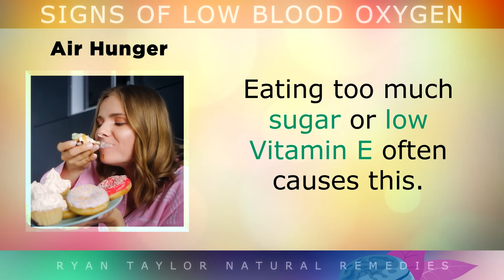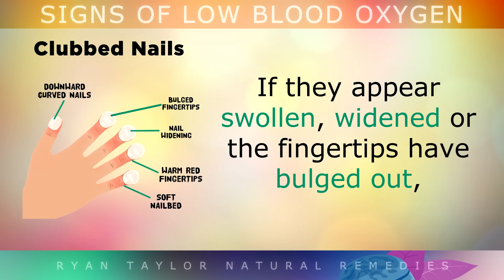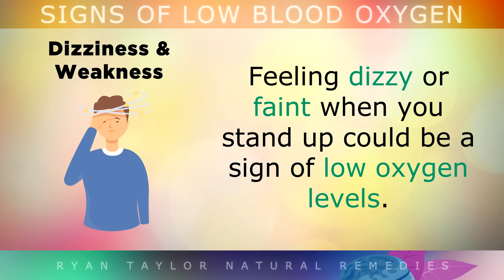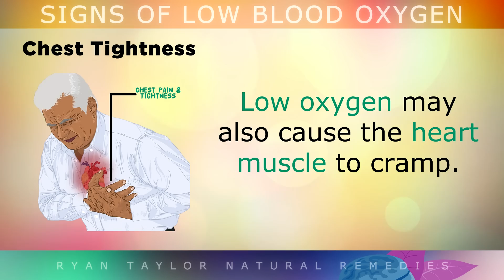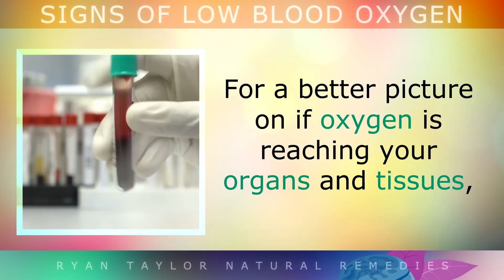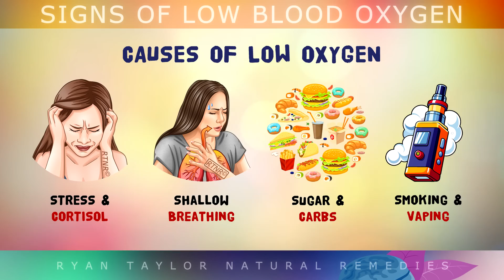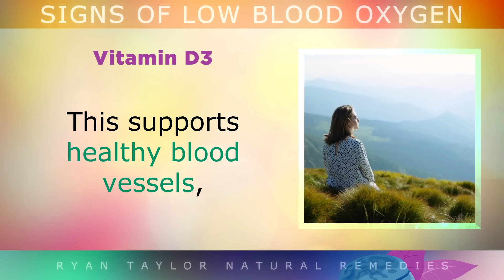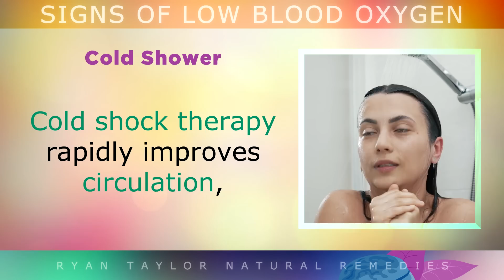12 Weird Signs Of LOW OXYGEN Levels (In Your Blood)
12 Strange Signs Of Low Oxygen Levels In Your Blood.

Oxygen is circulated through the body and used by every cell and organ to keep you alive and healthy. When you breathe in, oxygen is passed into your red blood cells, and it then travels through to your organs tissues, muscles and cells.

If you have low blood oxygen levels however, you may begin experience symptoms such as morning headaches, cravings for ice, shortness of breath, dizziness, heavy legs, clubbing of the nails and many other problems.

In this video we uncovered 12 strange symptoms of low oxygen levels in the blood, so that you may become aware, including what causes low oxygen, and the best testing methods. This is followed by a series of simple lifestyle tips to increase oxygen levels naturally.

Timestamps:
⏰ 00:00 - Intro, 12 Signs of Low Oxygen Levels
⏰ 00:12 - Signs & Symptoms
⏰ 06:08 - Best Tests For Blood Oxygen
⏰ 06:47 - Causes Of Low Oxygen
⏰ 08:23 - How To Raise Oxygen Levels Naturally

Ryan Taylor BSc (Hons) Bio:
Ryan Taylor is a self-taught nutritionist from the United Kingdom. After graduating in 2015 and obtaining his degree in Computing Science, he discovered his passion for biology and physiology, and pivoted into the field of nutrition. Since then he has produced over 1000 educational videos covering various topics related to "the science of life", with the continued intention of both sharing and gaining a greater understanding of the human body.